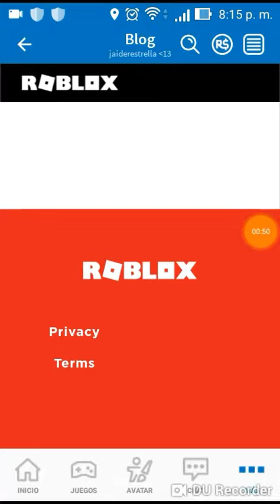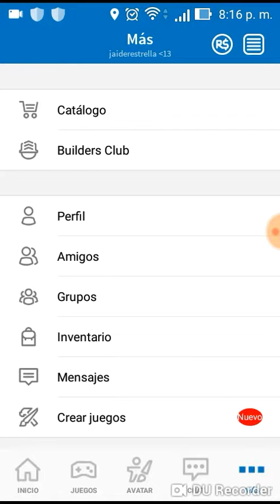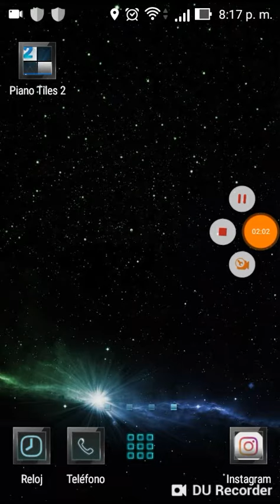EL EVENTO IMAGINATION TERMINARA MAÑANA, EL QUINTO CONSEJO DE SEGURIDAD DE ROBLOX